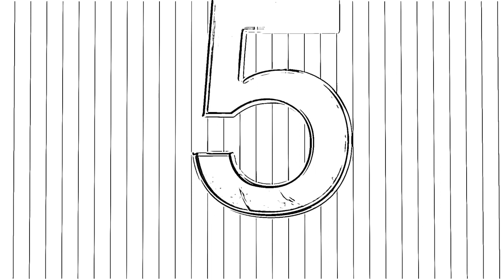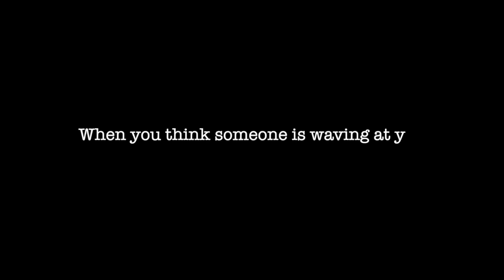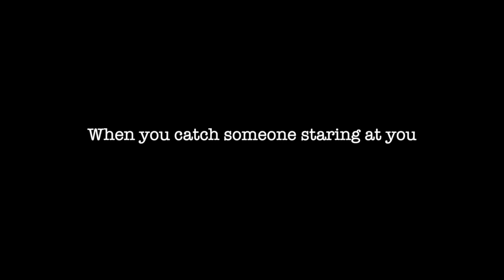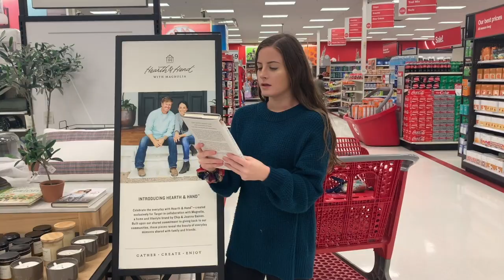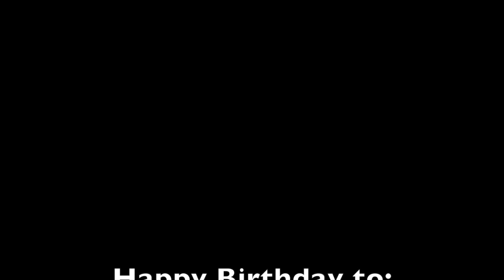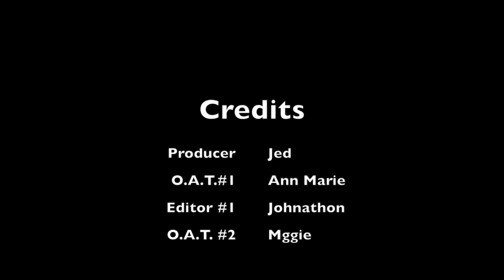Mustang Tv for January 7, 2020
Mustang Tv is produced by high school students for Center Hill High School. Today's show features Maggie Clifton and Ann Marie Mason. Here are our top skits for 2019.